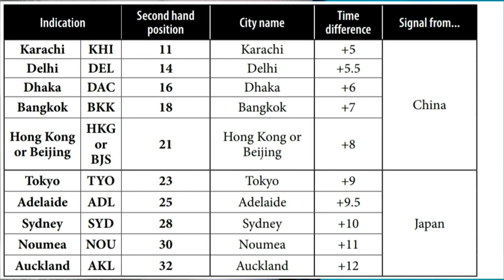CITIZEN H145 Full Time Setting Instruction | Perpetual Calendar Radio Controlled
Citizen Eco-Drive H145 All Reset, Time Setting, Calendar Setting | Radio Controlled Perpetual Calander

0:01 Component Identification
1:15 All Reset Zero Positioning
6:05 City and Summer Setting
7:34 Time and Calendar Setting